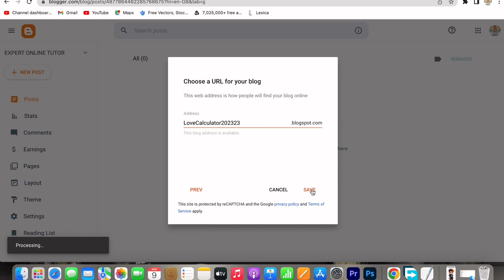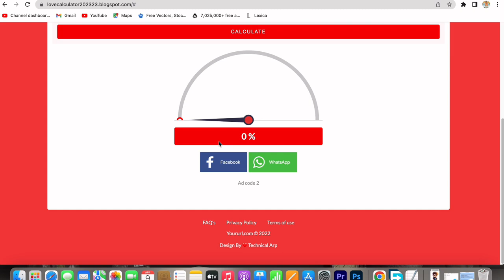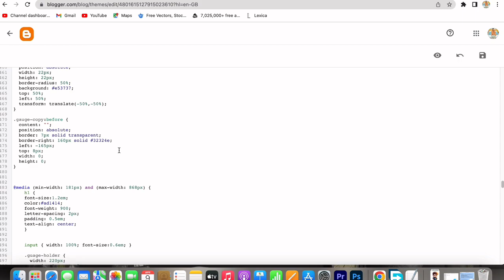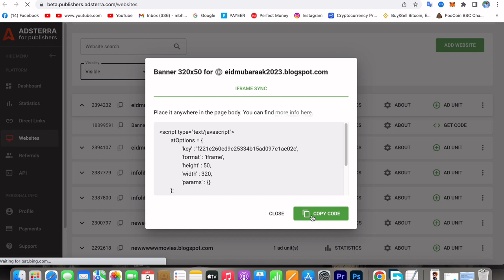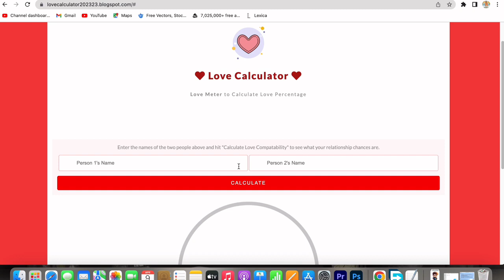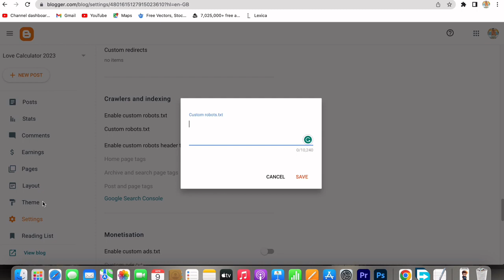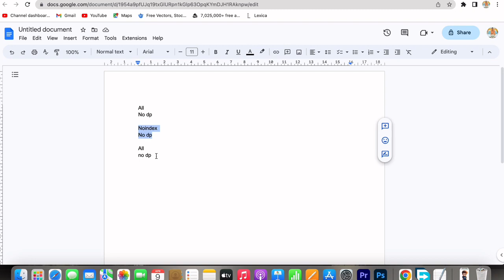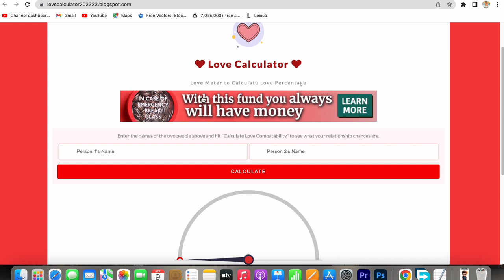Adsterra Auto High Cpm Earning Method | Adsterra Earning Trick 2023 | Earn up to $774 Per Day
Are you looking to maximize your online earning potential? In this video, I'm going to show you how to unlock the Adsterra Auto High CPM Earning Method and earn up to $774 per day! Discover the secret tricks used by thousands of successful marketers & agencies and start making money with Adsterra today. Get ready to open the floodgates of income!

Are you looking for the best way to make money online? Look no further! With Adsterra Auto, you can now get up to $774 per day in just a few clicks. Watch this video to learn my secret Adsterra Earning Trick 2023 and start making money today! Discover how thousands of marketers & bloggers have been using this unique method to generate high CPM earnings with minimal effort. Unlock the power of Adsterra Auto and start your path to financial freedom!

Adsterra Secret Earning Trick | Adsterra Unlimited Traffic Method Earn $300+ Every Month With Proof

Adsterra Unlimited clicks

Adsterra Secret Loading Earning Trick | Adsterra Unlimited Earning Tricks Earn $300/Month with proof

adsterra cpm
adsterra shareable link
adsterra shareable picture
adsterra high cpm tricks 2023
adsterra earning
adsterra earning proof
adsterra earning
adsterra arbitrage
adsterra
adsterra cpm
adsterra earning
adsterra loading
adsterra payment time
adsterra pay per click
adsterra login
adsterra login
adsterra payment time
adsterra login
adsterra payment methods
adsterra minimum payout
adsterra registration
how much does adsterra pay per click
chauhan technical
adsterra
adsterra payment proof
technical chauhan
adsterra direct link earning
chuhan technical
adsterra arbitrage
adsterra traffic tricks
adsterra trick
earning tricks
online earning
what is adsterra
adstera
adsterra cpm
adsterra loading
adsterra loading method 2023
adsterra payment withdrawal
adsterra self click
adsterra withdrawal in pakistan
how to create account on adsterra
how to create adsterra account
how to earn from adsterra
how to earn with adsterra
how to withdraw money from adsterra in pakistan

Thanks